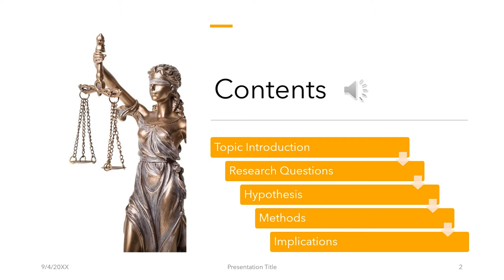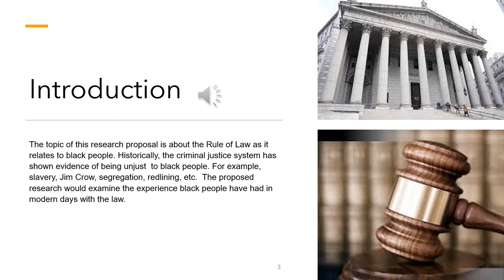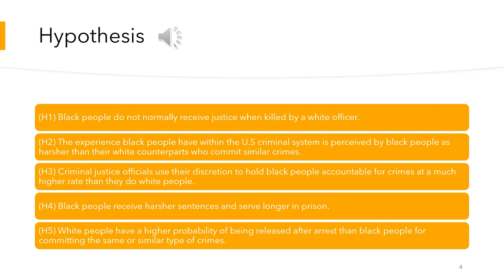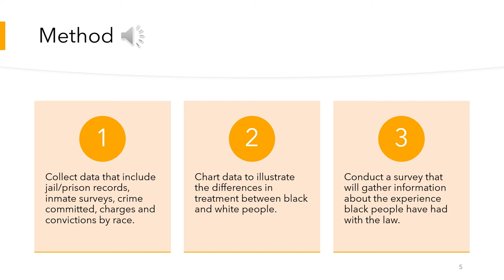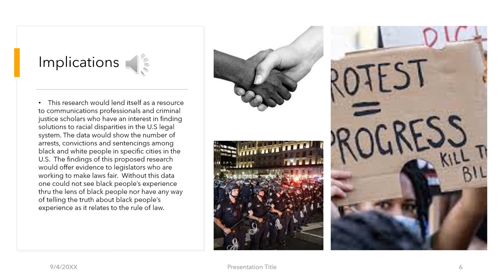Rule of Law Presentation 2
Research Proposal Presentation: How is the Rule of Law Experienced by Black People in the U.S?